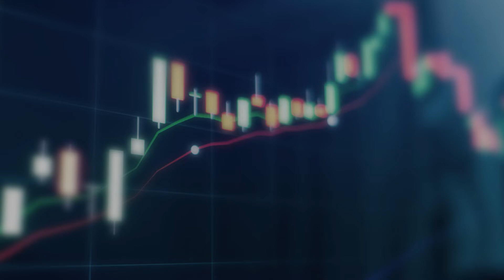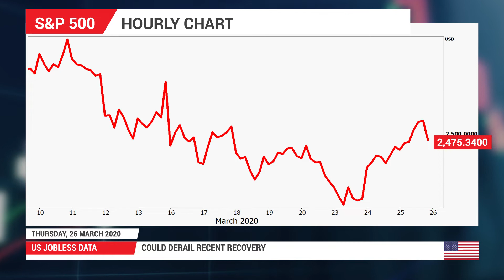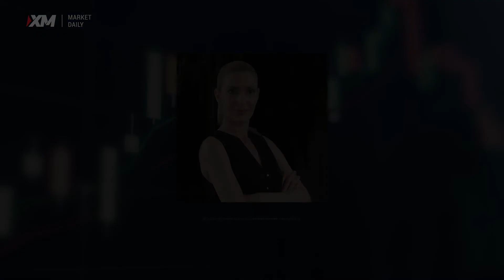Forex News: 26/03/2020 - US jobless data: A trial by fire for markets